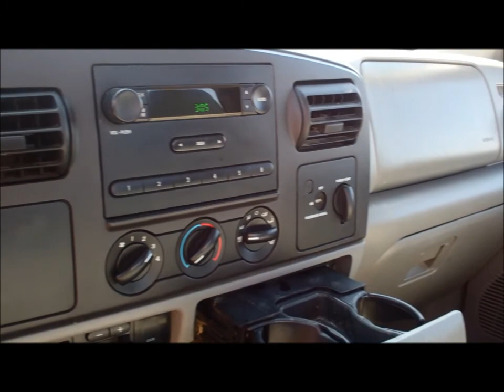Art's Trucks & Equipment - 3317681, 2005 Ford F550 Service Truck